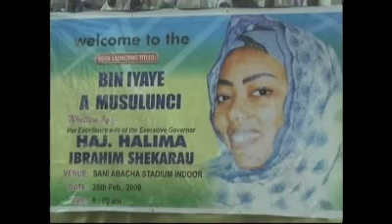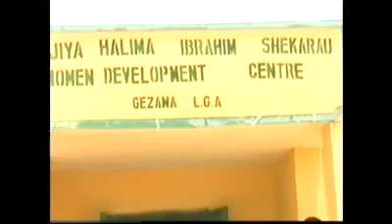Halima shekarau cikin ayyukan jin kai